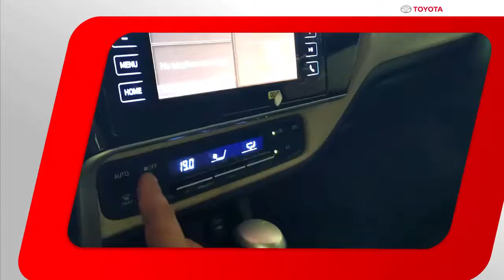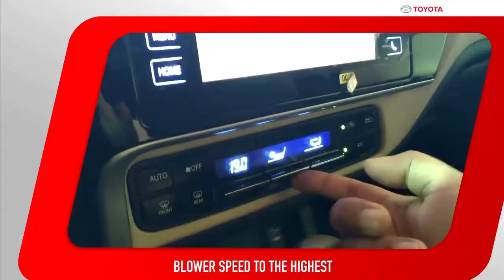CAR CARE TIPS AT HOME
Your car also needs care while we're in quarantine. Here are some advice to help keep your vehicles in good running condition.